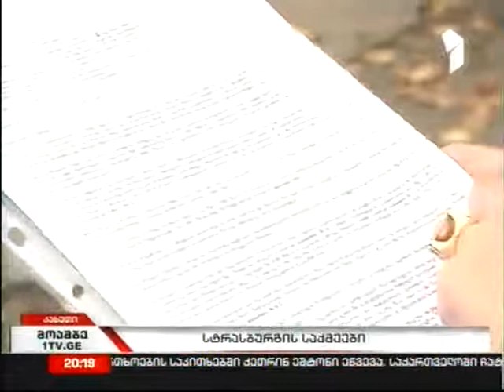HRP Moambe 24 11 2012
ადამიანის უფლებათა ევროპულ სასამართლოში საქართველოს წინააღმდეგ გასაჩივრებული საქმეების ბედი